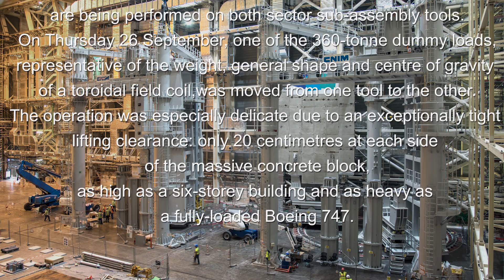Load tests: As heavy as a 747 and (almost) as airworthy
In the ITER Assembly Hall, two giant sector sub-assembly tools (SSAT) provided by Korea are tasked with preassembling some of the most massive components of the Tokamak. Over the past two months, functional tests under load were performed and completed on the first of the tools. In order to test the full range of the tool’s functions, two 360-tonne dummy loads—representative of the weight, general shape and centre of gravity of a toroidal field coil—were lifted onto the tool structure, and positioned and aligned with utmost precision.